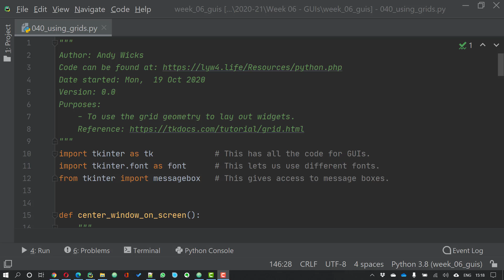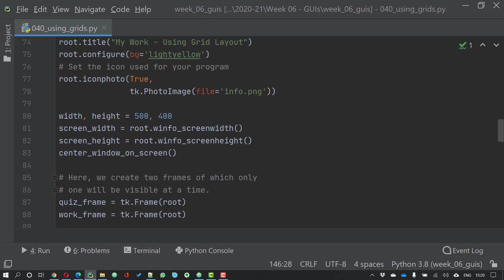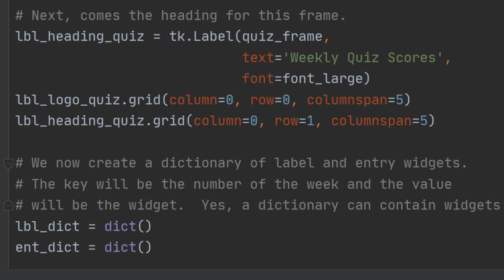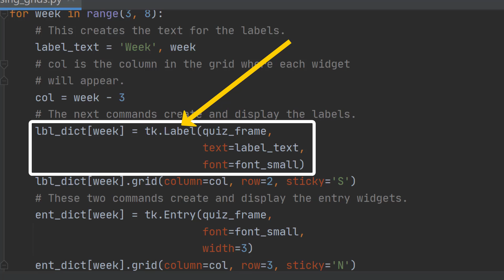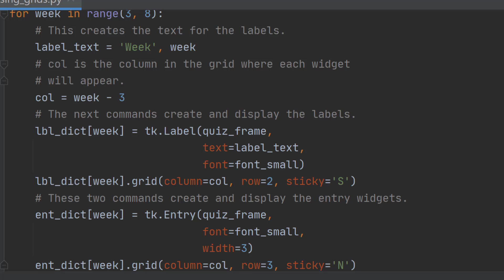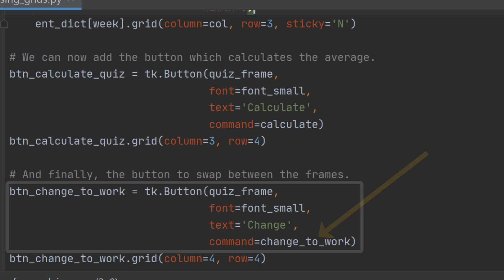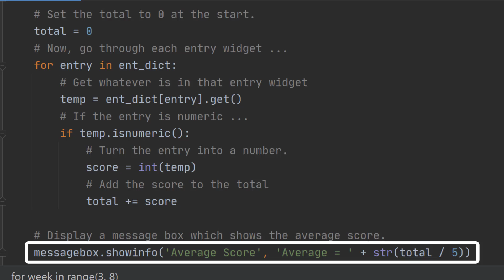Python 039 - Using the grid layout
The grid layout geometry imagines the frame (or window) as being made up of boxes, like a spreadsheet.  Widgets are then places in the boxes to create the layout.

A collection of widgets can be held in a dictionary and that makes displaying them and retrieving information from them as simple as running through a FOR loop.